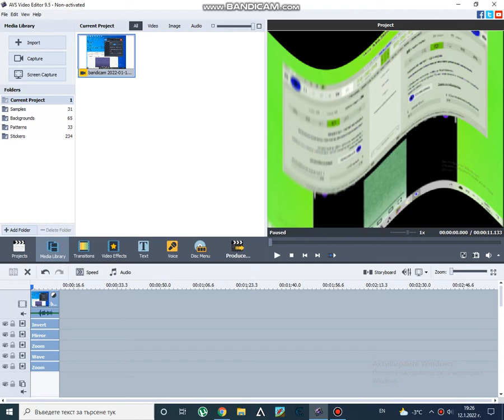Klasky Csupo in G Major 81 AVS